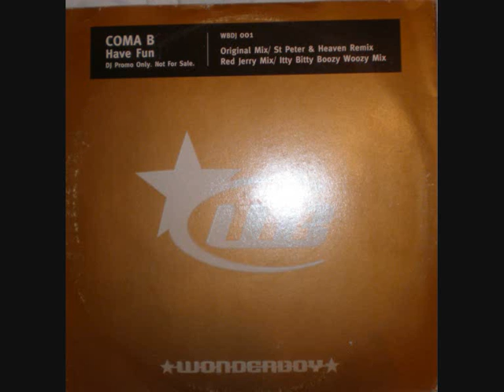Coma B - Have Fun (Red Jerry Remix)